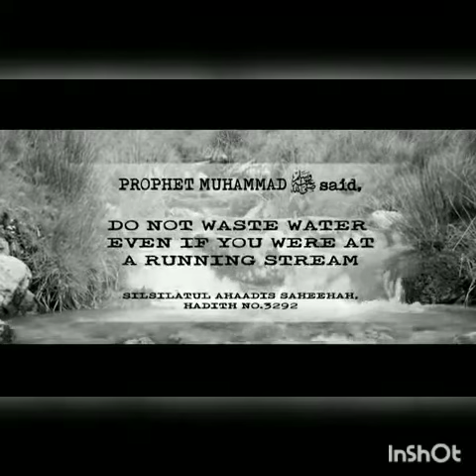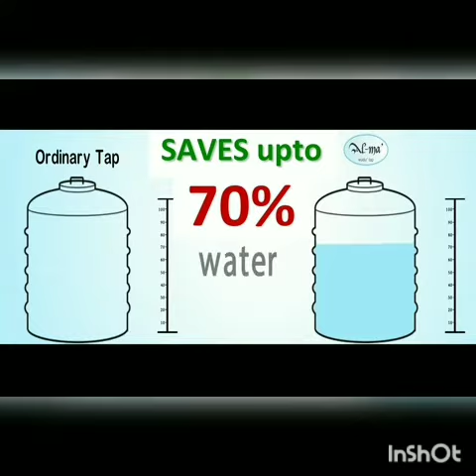Water saver tap for wudu by Hawa | For details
Water in itself being a blessing, it's also a great blessing the way the water reaches us i.e. though taps... remember the days when people used to get it in water containers like buckets by drawing from the well which caused people a great effort.

considering all of this don't you feel we should value this great blessing? One way to appreciate the blessing is not waste it.

Sadly, there is a lot of water that is wasted everyday, in our day to day activities. this is one such step towards saving water and is economical too!!!

The tap is designed to start with the push of the stem and stop at its release. So that lot of water which goes down the drain can be utilised.

This also saves electricity which is used to pump the water to the overhead tanks.

If you agree with the idea of saving water please recommend this in your locality especially where water taps are used quite frequently.